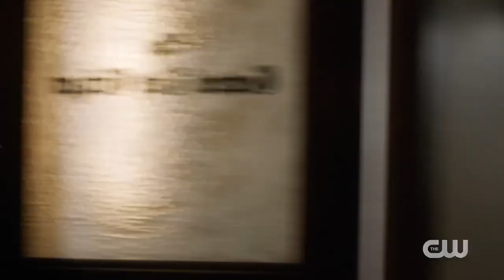The Flash 7x01 Sneak Peek "All's Well That Ends Wells" (HD) Season 7 Episode 1